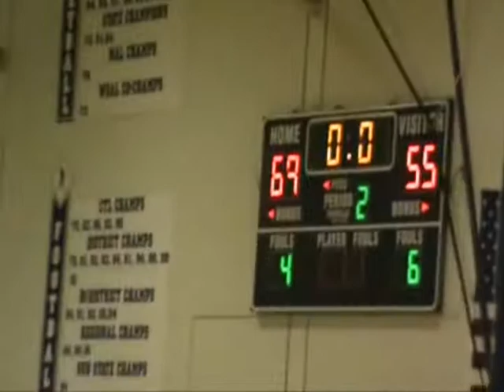Kansas Redhawks vs KC Legacy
Game 5 of the Kansas Redhawks 2010 MAYB National Title Run.  In a team effort, the Redhawks pull away in a tough Sweet 16 matchup.